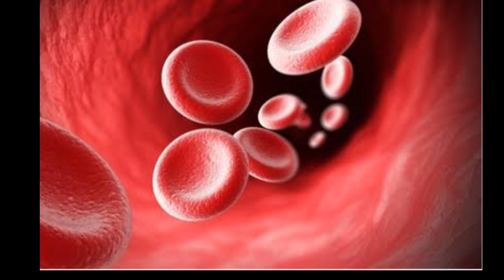कोरोना के बाद अब नया संक्रमण gyanology by rg